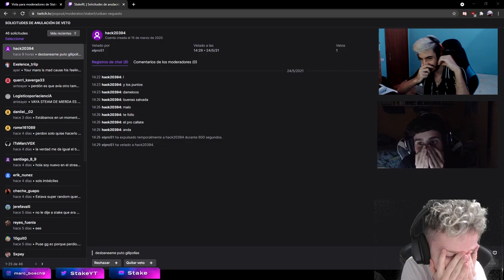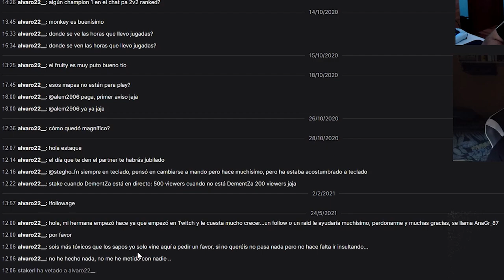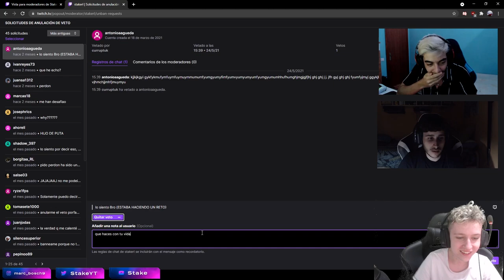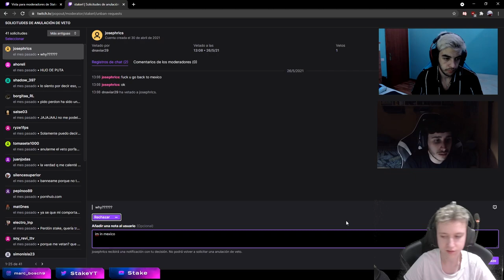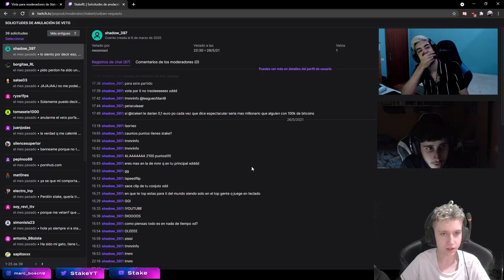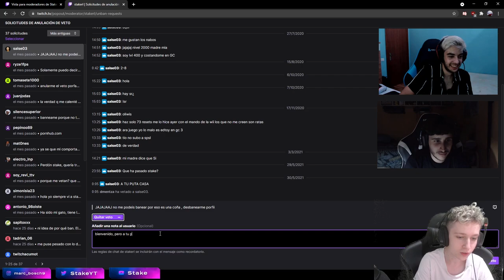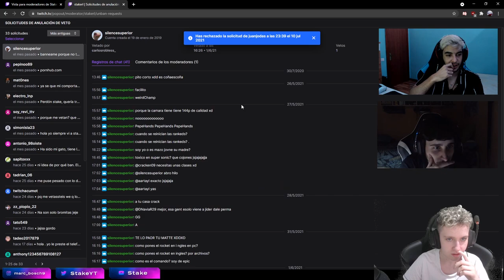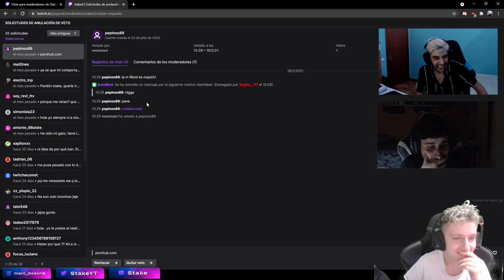MIRANDO MIS SOLICITUDES DE ANULACION DE VETO! LO MAS GRACIOSO QUE HE VISTO NUNCA